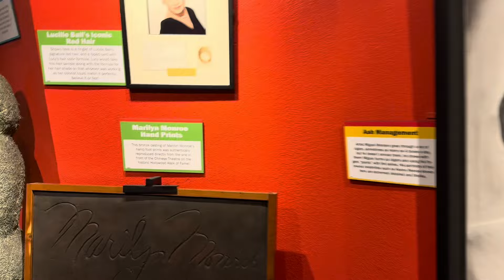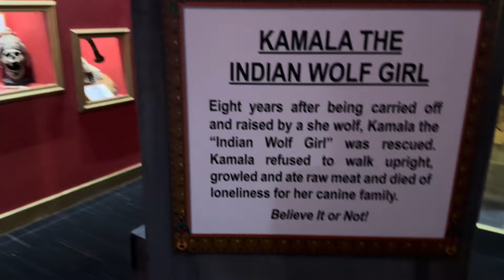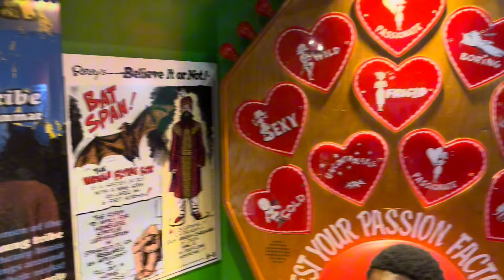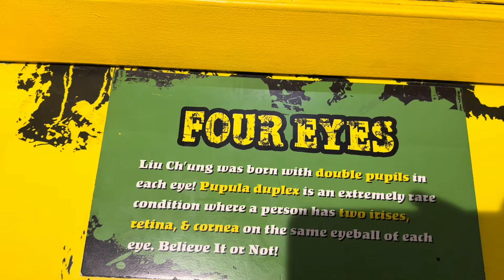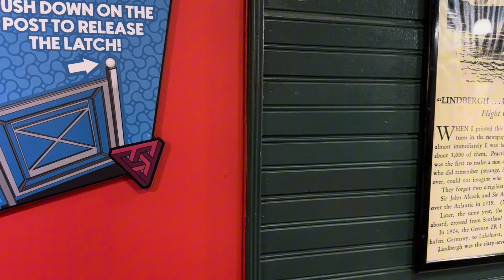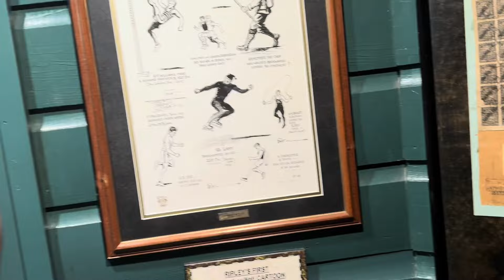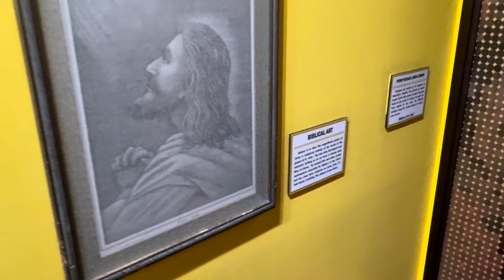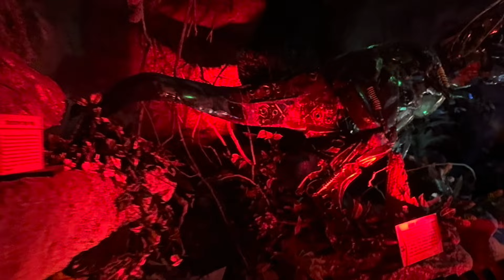Vlog FERGs first Family vacation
Hey Fergies! Come with us on Our First Family Vacation to Mrtyle Beach!!

We had a time! From the car ride there to the car ride home we enjoyed ourselves.

Here is our Day 1 vlog!
We had a great time
Together and can’t wait to
Do
It again .